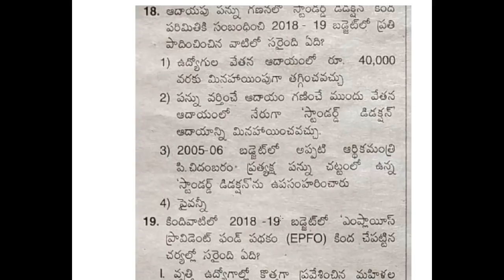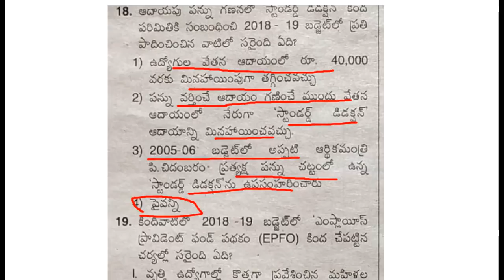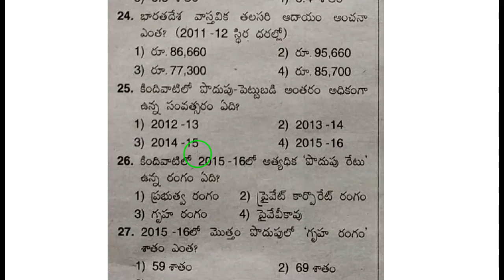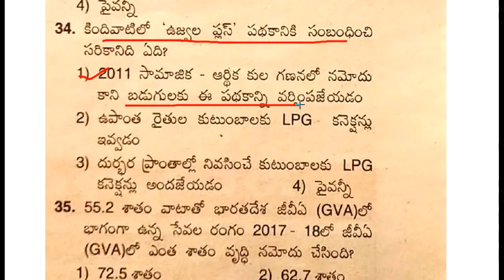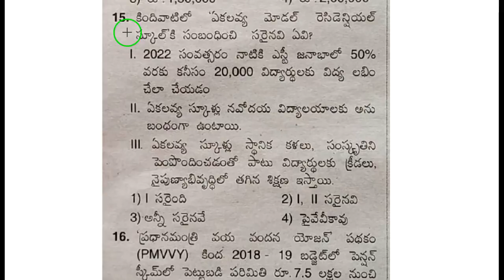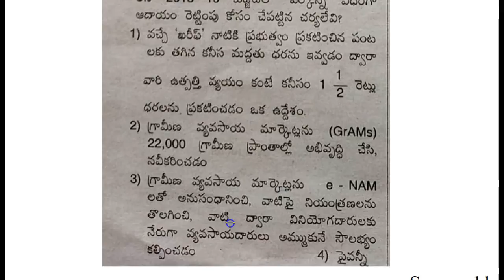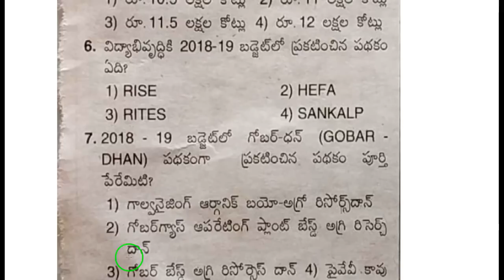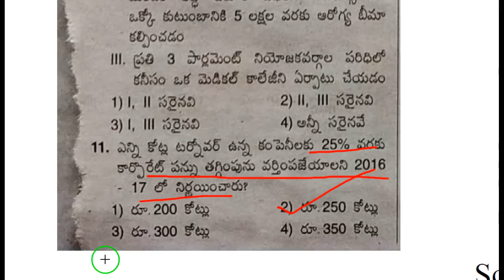Indian Economy 2018 bits in telugu part 4 for APPSC/TSPSC